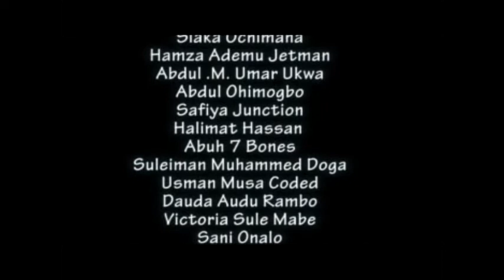baba computer part 1🤣🤣 the best igala comedy movie 📺 🖕🖕🖕in kogi state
igalahometv baba computer part 1